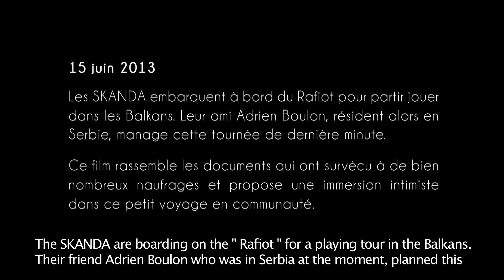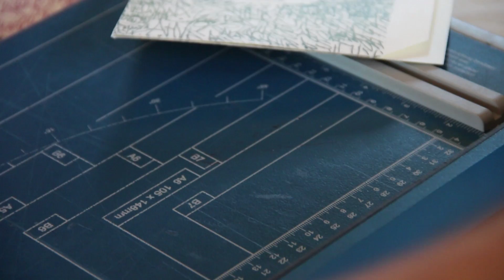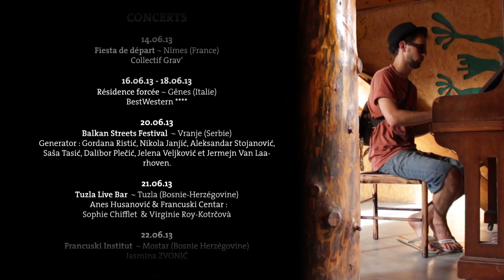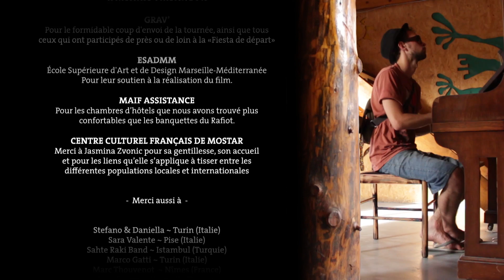Skanda - Ultra Piètre Balkan Tour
15 juin 2013 - Les SKANDA embarquent à bord du Rafiot pour partir jouer dans les Balkans. Leur ami Adrien Boulon, résidant alors en Serbie, manage cette tournée de dernière minute. Ce film rassemble les documents qui ont survécu à de bien nombreux naufrages et propose une immersion intimiste dans ce petit voyage en communauté.

" J'ai réalisé ce film car il fallait conserver la mémoire de ce groupe qui joue depuis qu'ils ont 12 ans. Le projet vidéo a failli ne pas voir le jour en raison de sérieux problèmes techniques (pertes de données, rushs inutilisables). Après avoir retourné le problème dans tous les sens un montage a fini par mettre les séquences survivantes les unes au bout des autres. Une écriture à trous s'est esquissée, avec le fond de frigo. On y retrouve quand même l'essentiel : un peu de leur musique et beaucoup de leur fraîcheur ! "